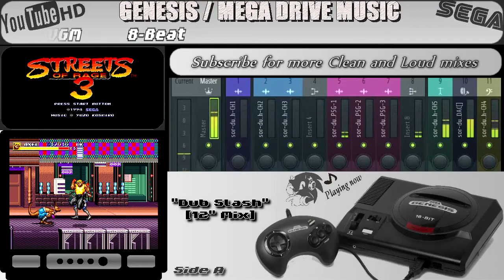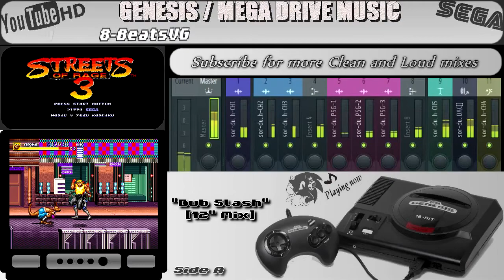Streets of Rage 3 Music Soundtrack - Dub Slash (Reconstructed Club Mix by 8-BeatsVGM)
Sega Genesis Streets of Rage 3 soundtrack properly extended in order to become similar to a Club Mix version (which is directly associated to 12" vinyl).

Trilha sonora original do jogo Streets of Rage 3 (mega drive) estendida apropriadamente para se parecer com as versões de músicas criadas para discotecagem (que nasceram no vinyl de 12 polegadas).

Soundtrack: Yuzo Koshiro and Motohiro Kawashima / Project: Daniel Medeiros / Sega 1994

☻Check it out this awesome Streets of Rage mixed set by SebasHCG!!